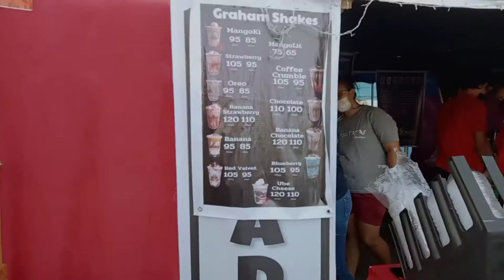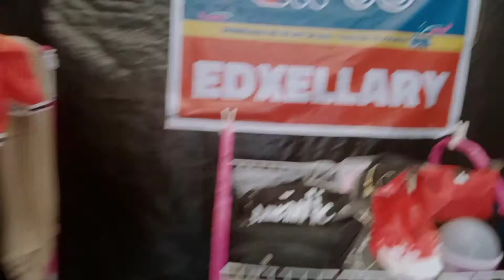BINIRAYAN FESTIVAL 2021 | FIESTA BINIRAYAN SAN JOSE ANTIQUE | Rash Allieh Network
Title: BINIRAYAN FESTIVAL 2021 | FIESTA BINIRAYAN SAN JOSE ANTIQUE
Welcome to Fiesta Binirayan 2021
kruhayyy Antique!!!
👇👇👇 for more videos thank you so much.
Rash Allieh Chingkit
Rash Allieh Network
rashallieh
Rash Allieh Network